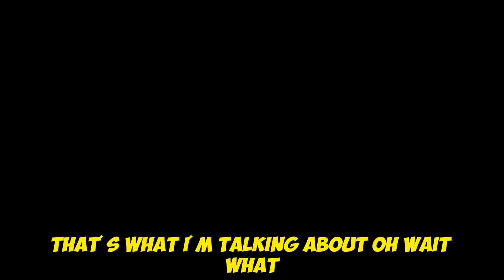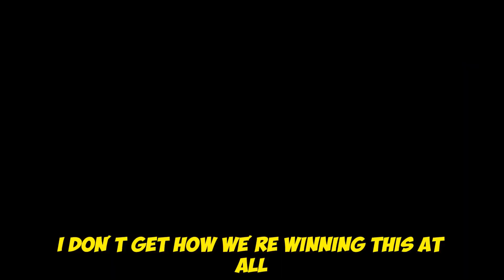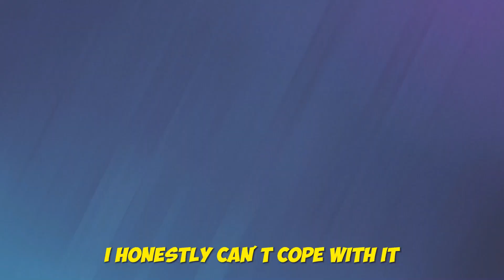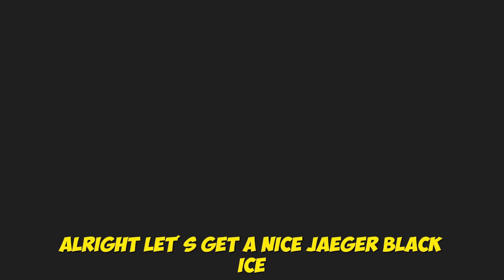The WORST Update In Rainbow Six Siege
"The WORST Season In Rainbow Six Siege" - In this video I play in my opinion the worst Season in rainbow six siege. And talk about what was good and bad that came with this new update in rainbow six siege.
Rainbow Six Siege Year 8 Season 2 best settings, best console settings, r6s settings, r6s best guns, r6s best operators, r6 settings, r6s jynxzi, r6s jynxzi settings, r6s best attachments.